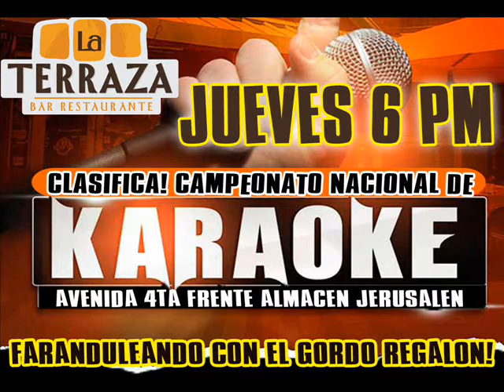FARANDULEANDO CON EL GORDO REGALOS 10 DE OCTUBRE 2014